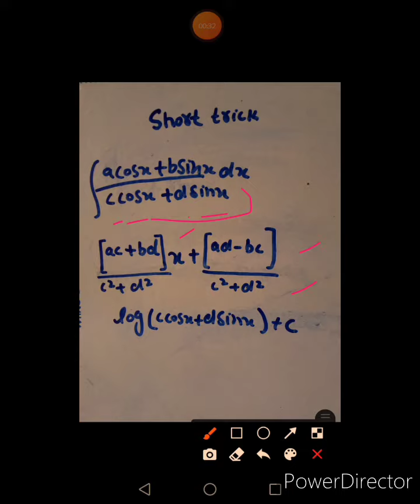Short Tricks of integration|Maths Box|Safia|Urdu|Hindi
@Maths Box

# integration tricks#.